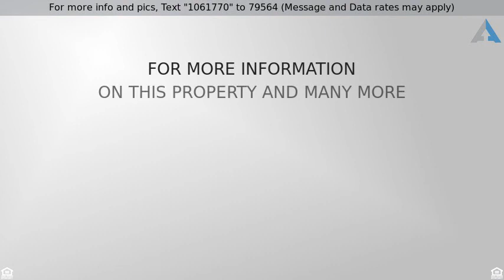Priced at $3,800 - 2405 Gates Avenue, Redondo Beach, CA 90278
Spacious front unit on a two-on-lot. This unit is

Spacious front unit on a two-on-lot. This unit is attached only at the far back side of the home on the sun deck, which has repainted, off the master with a divider wall. No interior living spaces share a common wall. There is a 2 car attached garage with refinished painted floors. 4 bedrooms and 2.5 baths with accommodating square footage, and all bedrooms are upstairs with the separate laundry closet. Master bedroom has 2 walk-in closets. On the ground level you will find a living room, formal dining room, den and eat-in kitchen with side patio for bbqing. The main entry is at the front of the home on the ground level with front yard.